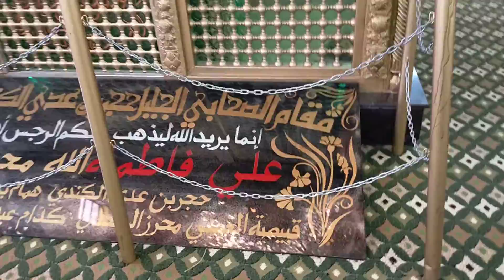Hujr Bin Addi Shrine (Adra)